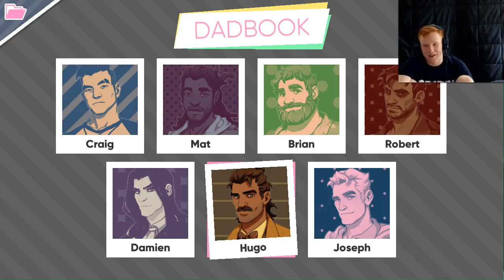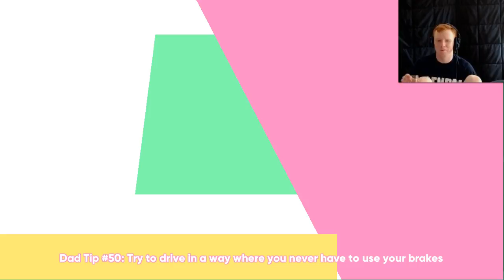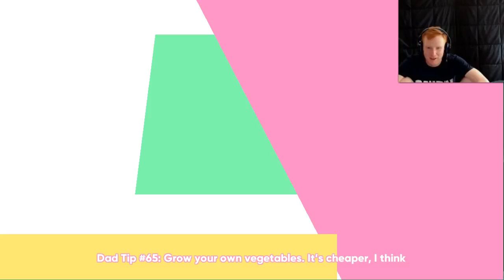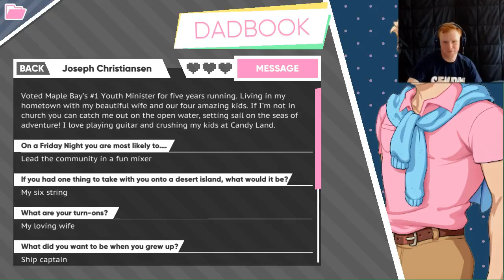Dream Daddy Pt 5 - Aquatic Romance and Relationship Issues